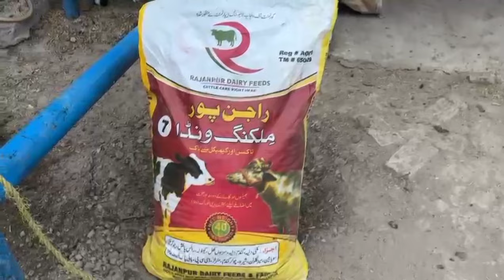Gaban Janwaro Ki Tayaari! Khurak! Masala Jaat! گبن جانوروں کی تیاری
in this video I am going to tell you about pregnant cows and buffaloes feed plan. if you want to see more informative videos about dairy farming then please subscribe our YouTube channel Dairy Farming in Pakistan.

Meetha soda benefits,
sarson oil benefits,
Mustard oil benefits,
Kali Jeeri benefits,
Kalijiri k faiday,
گرمی کے موسم میں گھبن جانور کی تیاری کا زبردست دیسی طریقہ, گائے بھینس کے بچے کو بوہلی کب اور کتنی پلانی چاہیئے,

world biggest udder cow,
world highest milking Cows,
top 10 cows,

jersey cow,
jersey cow in Pakistan,
jersey cow in India,
world best jersey cattle breed,
world biggest udder jersey cow,
dairy products,
dairy and agricultural,
milking machine,
best Wanda,
desi Wanda,
calf fattening,
katta farming,
wacha farming,
janwar,
ghaban janwar,
dairy,
milk,
world biggest bulls,
biggest dairy farm in the world,
dairy farming future,
dairy farm shed,
sasta shed,
girolando Cow,
Kankrej cow,
sahiwal cow,
cholistani cow,
nili ravi buffalo,
pure Nili Buffalo,
pure ravi buffalo,
buffalo farming,
jhoti farming,
hiefers farming,
gir cow,
gir cow Vs Brazilian gir,
India no 1 cow,
cow and pig,
cow breeding,
desi milk booster,
milk booster,
doodh barhany Ka tarika,
bhains Ka doodh barhany Ka tarika,
gaye Ka doodh barhany Ka tarika,
pregnant cow and buffalo,
world biggest udder buffalo,
world biggest udder Murrah buffalo,
highest milking buffalo,
tilon Ka tail is tariqay say istimal karain phir Kamal dekhen
prolapse treatment, wai baadi Ka zabardast desi ilaj, gaye bhains ko wanda khilanay Ka best tarika, aloe Vera benefits for Cows and Buffalos,
khal banola ya khal sarson, garlic benefits,
best desi formula for increasing cows and Buffalos milk,best desi wanda, gaye bhains ka doodh barhany ka best formula, gaye bhains ko Heat main lanay ka best tarika, janwaron ko lehsan khailany k faiday,
ghaban Janwar ki tayari ka tarika,
gay ka dudh badhane ka tarika,